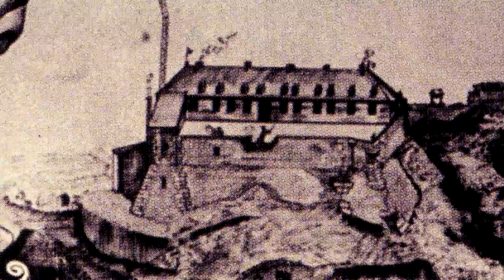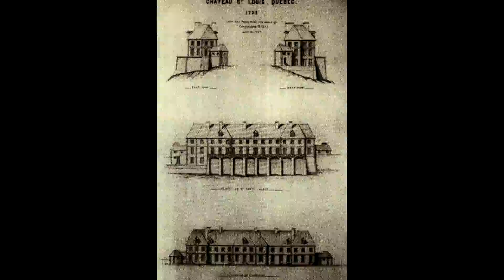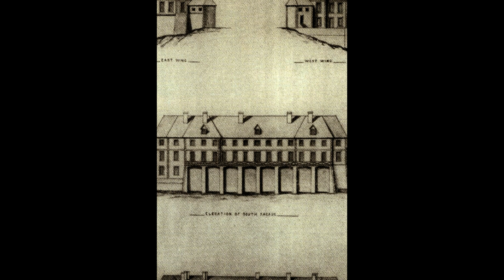Rendez vous avec l'Histoire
Série réalisé par Carol Gagnon, qui raconte les merveilles que l'homme a réalisé au fil des siècles.  Deuxième émission:  Le Château Frontenac.  Animation et narration:  Carol Gagnon.  Envoyé par Carol Gagnon, du Canada.